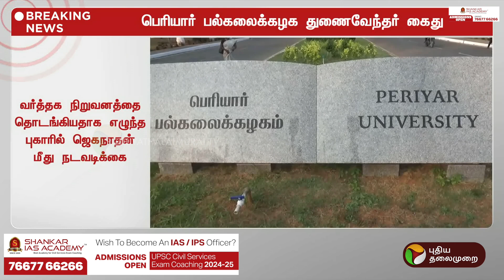BREAKING: சேலம் பெரியார் பல்கலைக்கழக துணைவேந்தர் கைது.. | Periyar University | Salem | PTT